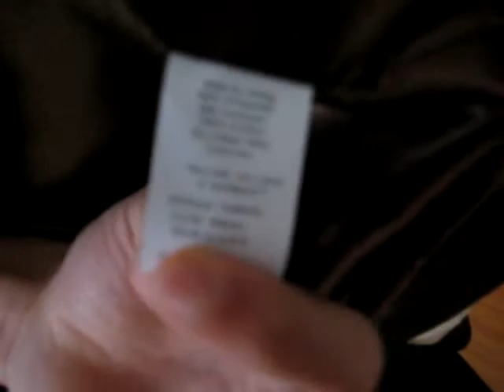Scorpion Drive Jacket Unboxing and Review (in video description)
The Drive jacket is really comfortable and warm, which was very surprising to me at first. I was expecting a jacket with a thin layer, sorta like a windbreaker. Great white satin quality. It gives off different colors depending on the lighting around you. The scorpion itself is amazing and high quality. My only gripe is the lack of diamond stitching over the patch.

I ordered an extra small so it's somewhat tight and fitted for me. If you're interested in getting one, I recommend checking the size chart. Most of my shirts and jackets are small and for some reason, I chose extra small for the Drive jacket. If you want it to be tight and snug, order one size lower. Otherwise you should be fine with your usual size.

I did have a couple problems with the jacket though. When I first put it on, I thought I was going to rip the sleeve off. Of course, that might have happened because I ordered a size smaller than what I usually wear. My second problem with the jacket were the tiny loose threads. There was a long one around the front pocket and a few scattered up and down the zipper from the inside. I didn't rage on it but when you're paying $150 for something, you certainly don't want to see things like that.

One final thing. The jacket features a snap on collar. I didn't notice it in the movie so it was kinda random here. It's quite an annoyance if you don't put it on because it's always rubbing against my neck if I pull my zipper all the way up.

I really love this jacket and can't wait to wear this bad boy on Halloween and cosplay conventions. I don't see myself wearing this outside in public on a daily basis. It screams attention and the bright white satin is very eye grabbing. Is it worth the $150? Depends on how much you think you'll wear this often and if you have the urge to own something that's from an awesome movie. If you haven't seen DRIVE yet, I highly recommend you doing so. On the surface, it looks like an ordinary "heist gone wrong" movie but it's a totally different kind of beast, and in the best way possible.

TLDR: Awesome jacket but for $150, is it worth it? Ask yourself the questions: Did I like the movie? Did I find the jacket badass in the movie? Do I want to own a piece of memorabilia from the movie? Am I going to wear this in public? Do I have $150 to spend?